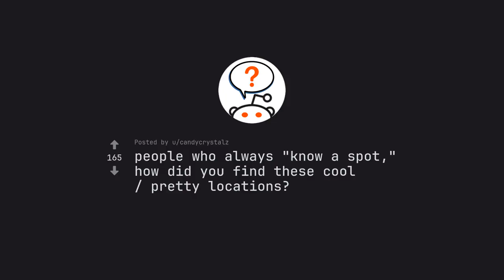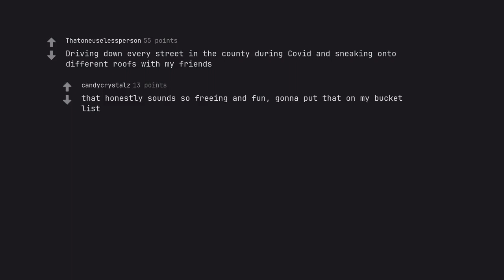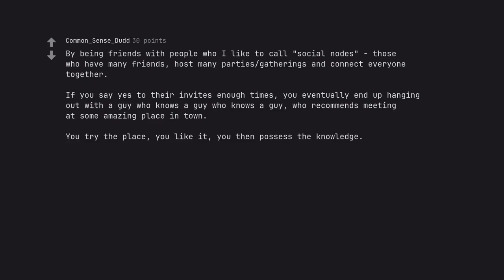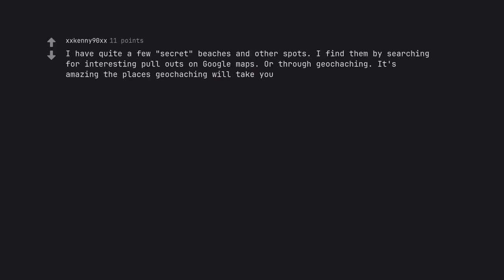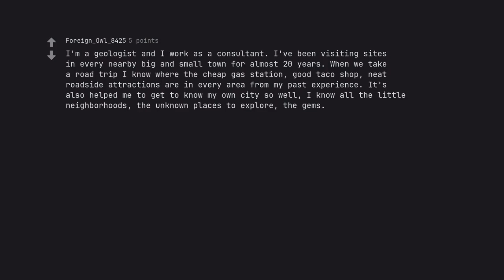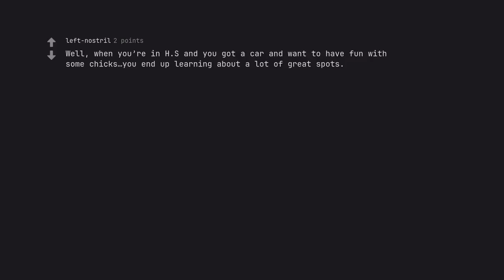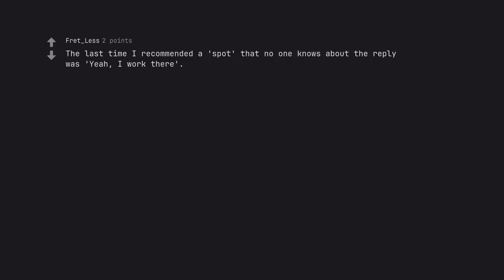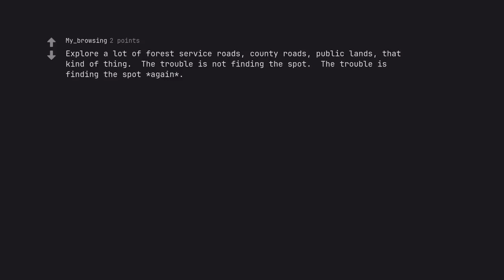Secret Spots Unveiled: How They Find the Most Incredible Locations (r/AskReddit)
Behold, dear viewers, a majestic offering that beckons you to indulge in the realm of the unknown. Embark on a journey with us as we unveil the secrets of uncharted territories. Are you ready to discover the most incredible locations that remain hidden to the m***es?

Your thirst for adventure and wanderlust shall be quenched in this video, 'Secret Spots Unveiled: How They Find the Most Incredible Locations'. Be enthralled by the masterful skills of our team as they reveal the hidden gems of the world.

But wait, that's not all. Our SEO prowess is unrivaled, with every word crafted to captivate not only your hearts but also the almighty algorithms of search engines. We have infused this description with the perfect blend of relevant keywords and enchanting storytelling, ensuring that it reigns supreme in the realm of rankings.

Join us as we delve into the depths of this video, painting a vivid panorama of its incredible content. With a symphony of words, we will guide you through every breathtaking twist and turn, leaving you awestruck at every pulse of the adventure.

Let our emotive eloquence and active voice alchemy take you by the hand and lead you through this exhilarating experience. Our words will ignite your curiosity and propel you forward, a journey you will never forget.

But fear not, dear adventurers, for our structured symphony will guide you through this odyssey seamlessly. With clear and delineated sections, you will glide through our words with ease, just like a symphony's flawless crescendos and diminuendos.

As we unveil these secret spots, let us not forget our unwavering adherence to YouTube's guidelines and community standards. For a true master craftsman always respects their canvas.

So, without further ado, prepare yourself for an experience like no other, a journey to the most incredible locations that will leave you spellbound. Join us, as we reveal the secrets of 'Secret Spots Unveiled: How They Find the Most Incredible Locations'. Let the adventure begin.